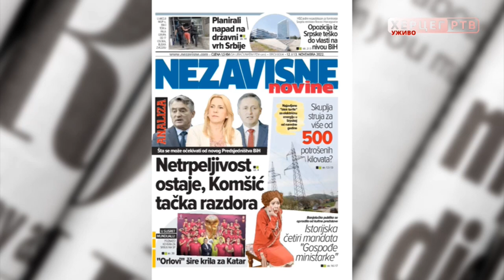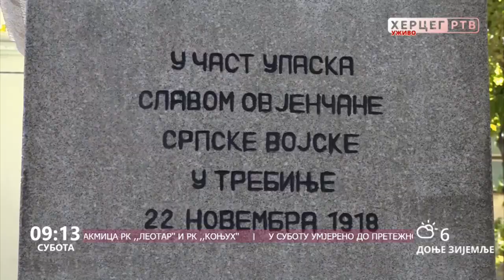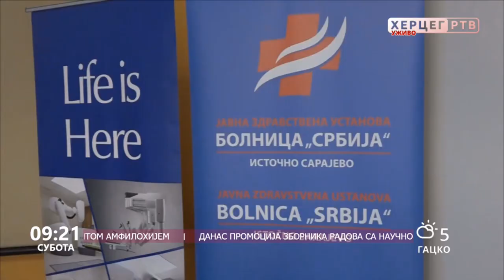Dobro jutro Hercegovino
Sponzori jutarnjeg programa "Dobro jutro Hercegovino" su : Peko Trebinje, Butik ''Madam'', Be Cool American Outlet Trebinje, Butik Exterra, Dama Fashion,  Klub 089, Bar 2000, Loteks, TRIAL, Kapital Soft, Frizerski salon ''Pepeljuga''. Ovoga jutra naši gosti su mladi talentovani muzičari, Anđela Svorcan i Đorđe Pilipović.

U okviru BH Telekom Premijer lige BiH, danas će  u sportskoj dvorani ,, Miloš Mrdić'' biti odigrana utakmica između RK ,, Leotar'' i RK ,,Konjuh'' iz Zivinica, sa početkom u 19h. Tim povodom ovoga jutra naši gosti su rukemaši Leotara, Marko Parežanin i Đorđo Racković.